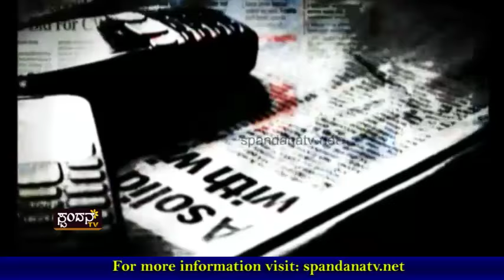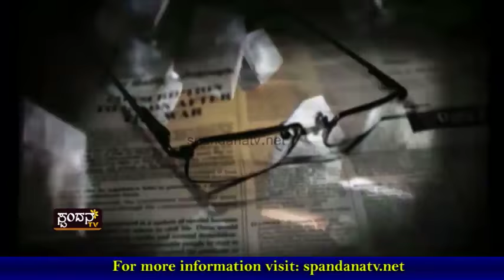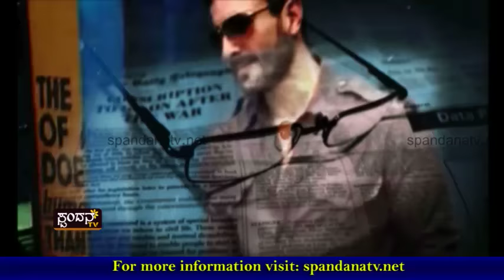Current Affairs│ಗುಜರಿಕೆರೆಯಾದ ಗುಜ್ಜರಕೆರೆ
ಕೋಟಿಗೂ ಮಿಕ್ಕಿ ಹಣ ಗುಜ್ಜರಕೆರೆಯಲ್ಲಿ ಹೋಮ
ಊಟದ ತಟ್ಟೆಯಲ್ಲೇ ಕಕ್ಕ ಮಾಡುವ ಮನಪಾ ಅಧಿಕಾರಿಗಳು
ಕುಡಿಯೋ ನೀರನ್ನು ಮಲಿನ ಮಾಡಿ ಕೈತೊಳ್ಕೊಂಡ್ರು
ಫ್ಲಾಟ್‍ನಿಂದ ಕೆರೆಗೆ ಹರಿಯುತ್ತೆ ಕೊಚ್ಚೆ ನೀರು
ಇದು ಮನಪಾ ಅಧಿಕಾರಿಗಳ ಯಡವಟ್ಟು

The Characteristics of Spandana TV Channel are:
1) The concept of 'Regional' Channel's existence
2) The concept of 'High Definition'
3) Exploring at the 'Regional' level